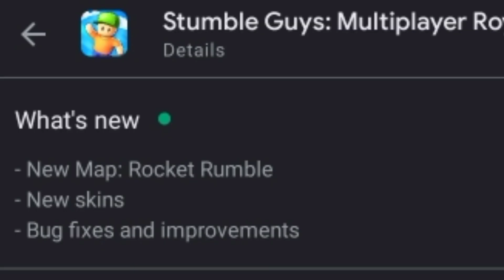Stumble Guys 0.29 BETA Update is here!!!!!! | Download Soon | Subscribe for more videos 💙